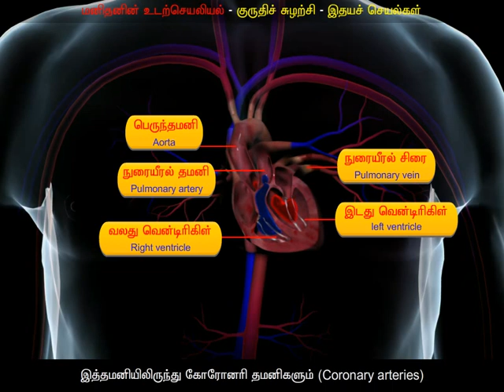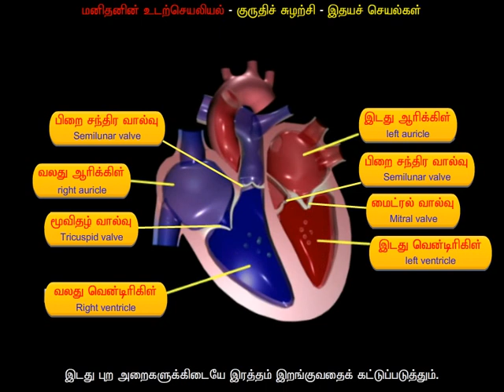SASEL +2 zoology vol 1 tamil